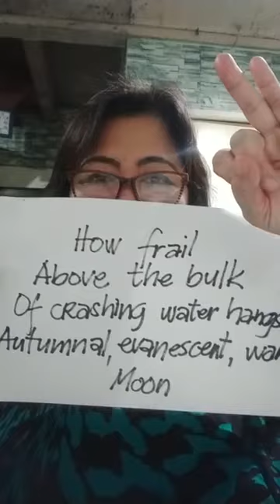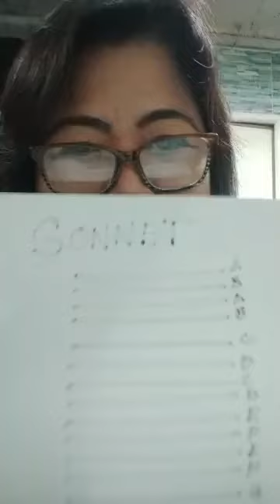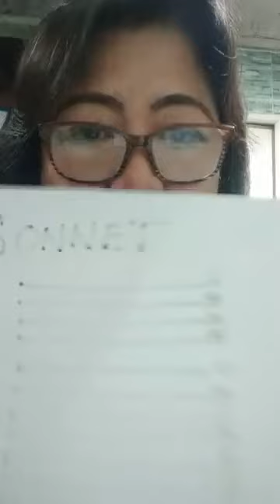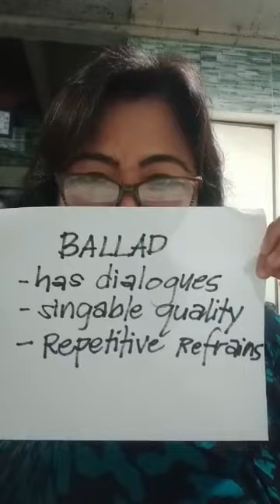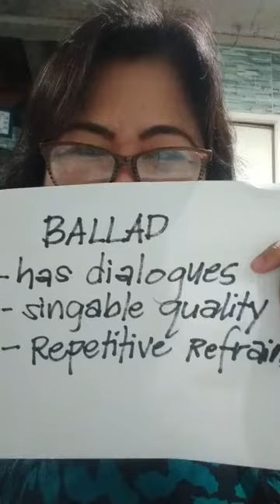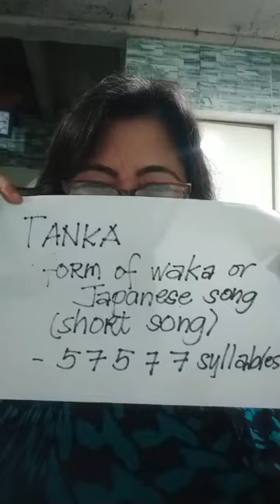Weekly Lecture 01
Topic: Different Forms of Poetry

Lecturer: Mildred Par (Philippines)